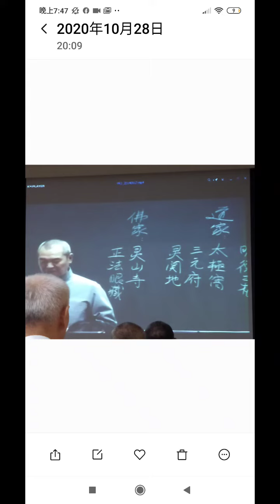張淵石點傳師講解三寶心法影片板書，重點彙整，內容很精彩，很多是沒聽過的，另有影音檔.mp4(3)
閩南語讀經影片合輯